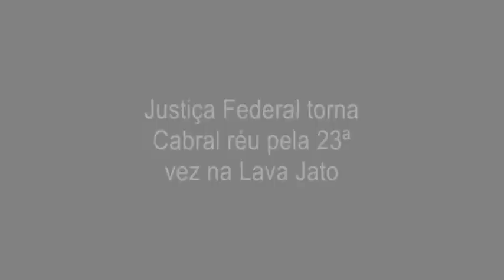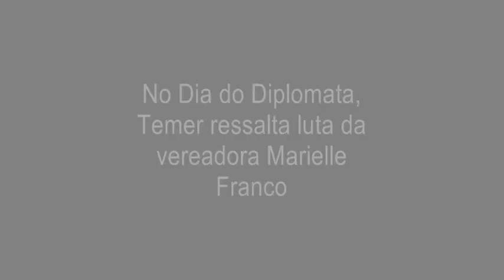Concurso da Polícia Federal abrirá 500 vagas.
O diretor-geral da Polícia Federal autorizou a realização de concurso público para 500 vagas para as cinco carreiras policiais